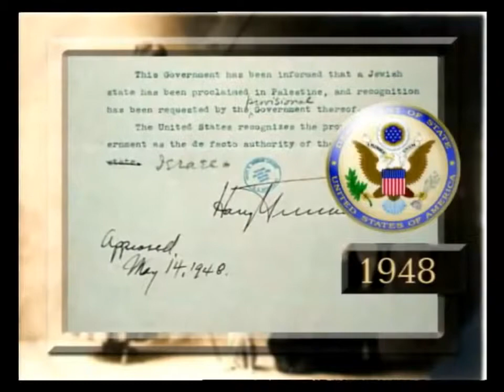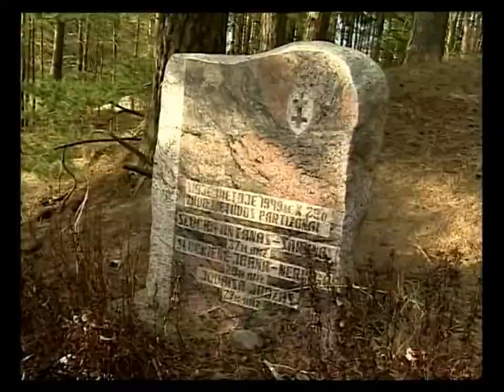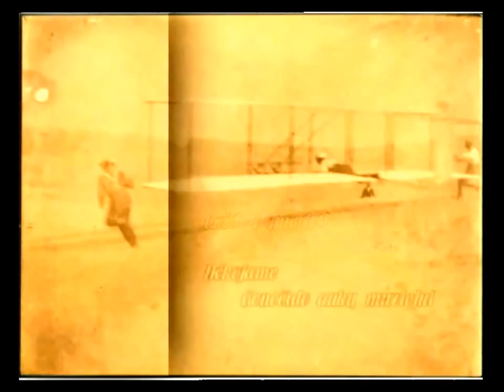Atsiminimai apie pokario Lietuvos partizanų kovas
Partizanų ir ryšininkių atsiminimai apie pokario partizanus, jų kovas bei išdavystes Lietuvoje 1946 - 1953 m. prieš NKVD pajėgas ir stribus.
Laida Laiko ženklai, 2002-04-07